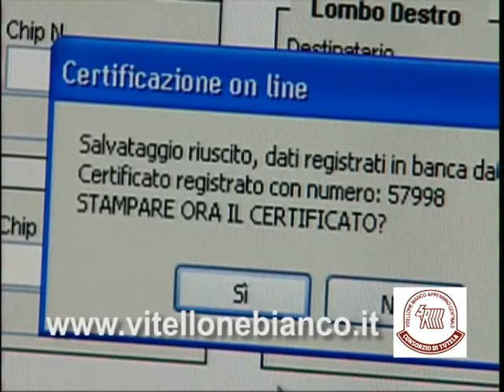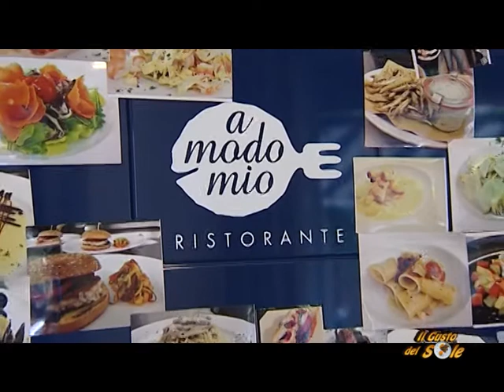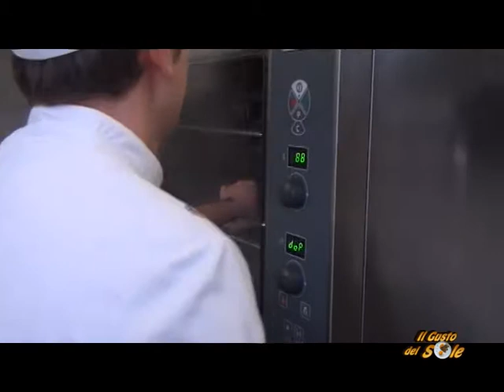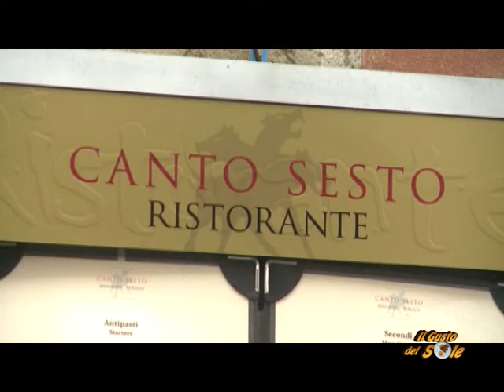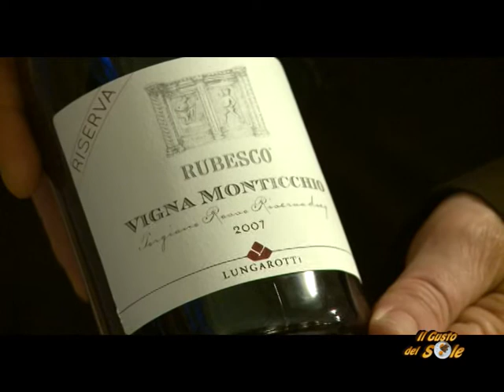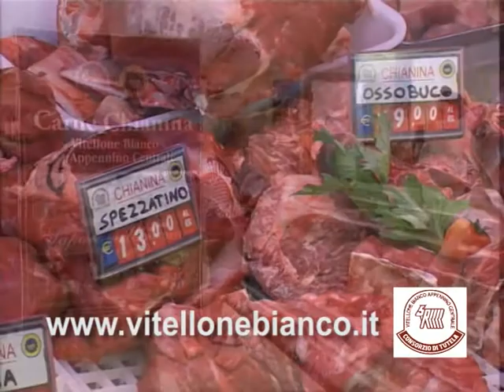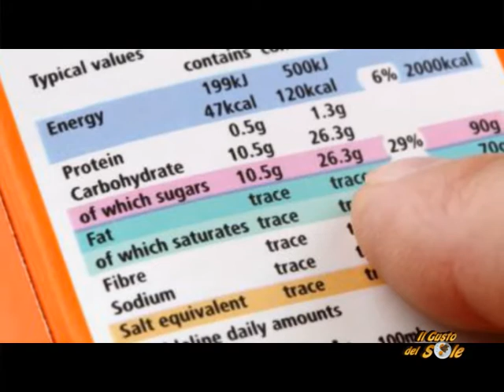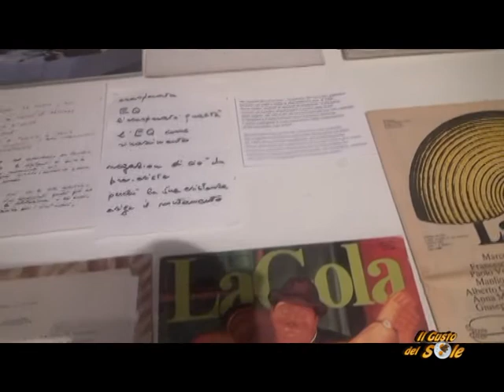Gusto del Sole puntata 68